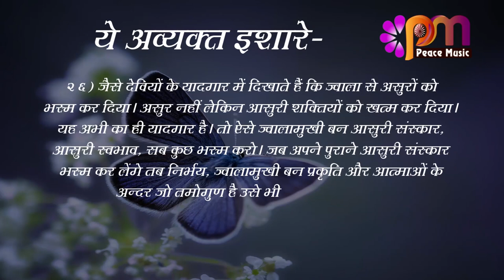26 August 2023 अव्यक्त इशारा Avyakt Ishara